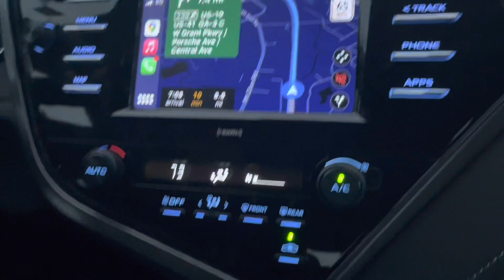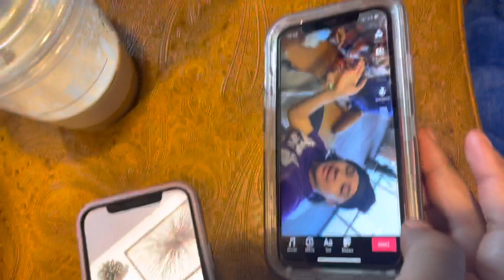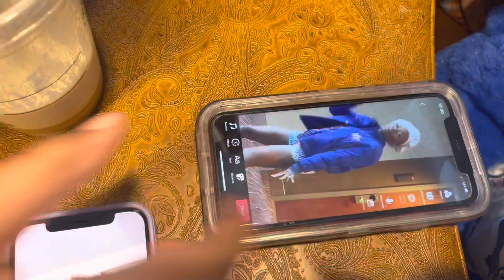My first NCA | NCA cheer competition vlog. | senior 3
Hey I love sports cheer,and track are the ones I participate in! I appreciate you watching my video and I hope I can help you learn a new skill or help you to work to be the best athlete you can be.😌 I try to post as much as I can usually once a week on Monday or Friday!

I can post you as well! (On my Instagram!)

I hope you enjoyed this video I love viewing comments and responding so please leave me one! Thanks for reading I hope you have an amazing day!😌💗